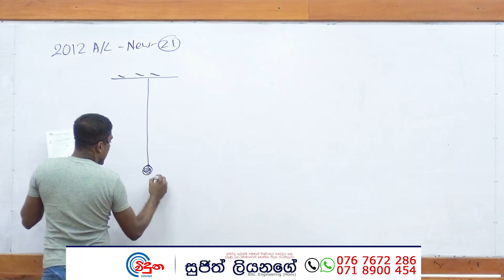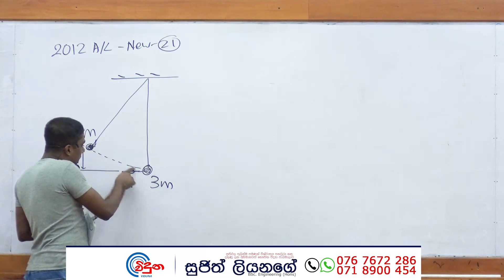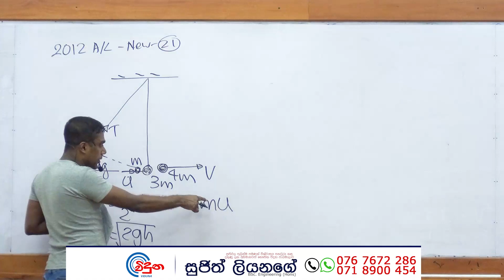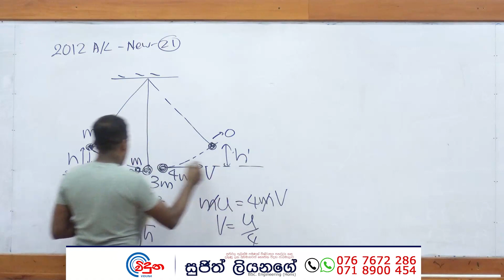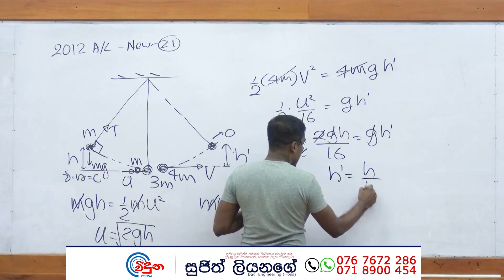G.C.E. A/L Physics 2012 NEW (Question 21) | භෞතික විද්‍යාව පසුගිය විභාග ගැටළු විවරණය